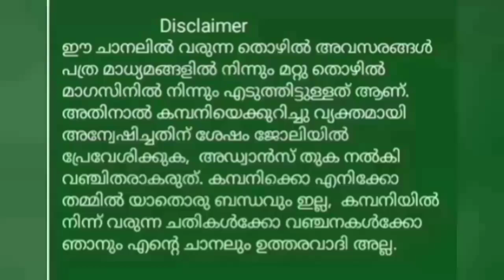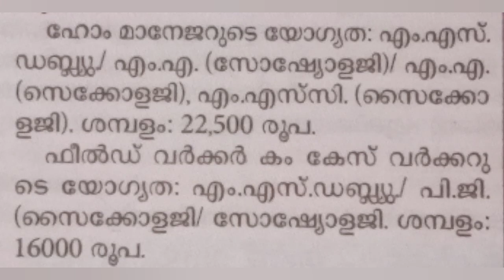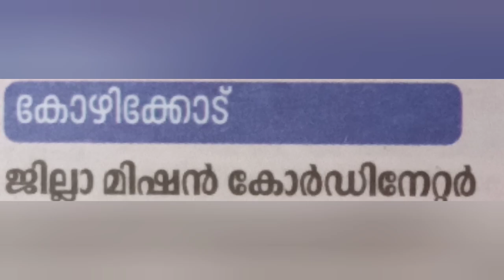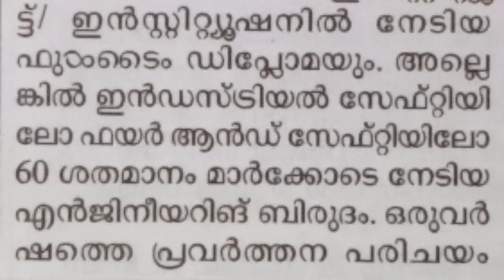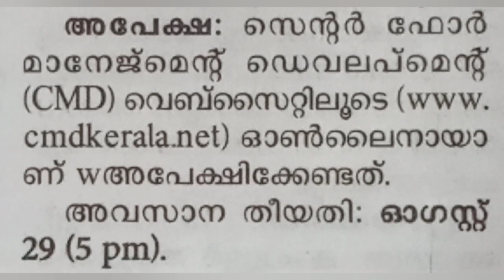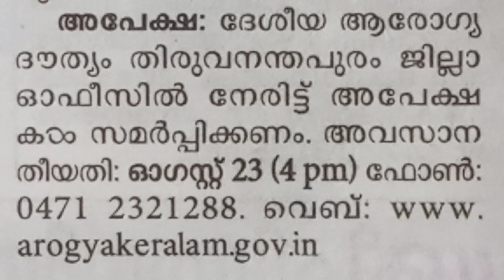Job vacancy || Job Vacancies in Kerala 2022 || Job Vacancy Malayalam ||Cincys World || Private Job